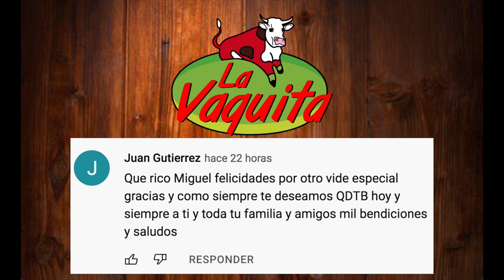TORTAS AL ALBAñIL l La Vaquita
Mis amigos aqui les traigo literal unas tortas al albañil, andamos en la remodelación del patio y pues aqui ando viendo como ellos traen sus toper con sus guisos y les complementamos su comida con unas ricas tortas de huevo a la mexicana que mi buen chef Gerardo nos hizo el favor de prepararlas, les pagamos las caguamas pa la sed  y les prendimos el carbón, espero se entretengan un poco ya que no es receta pero igual les agradezco por visitar el canal, Bendiciones!!